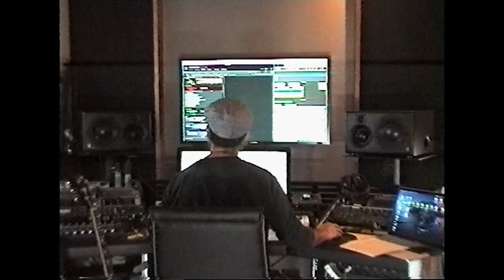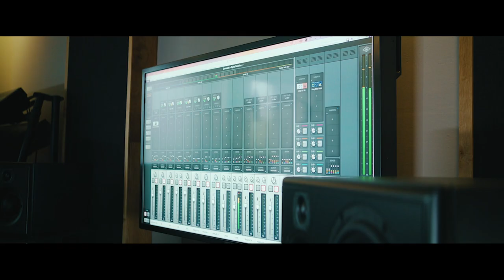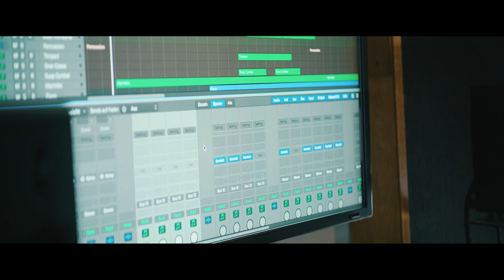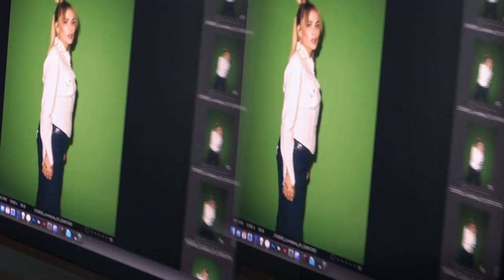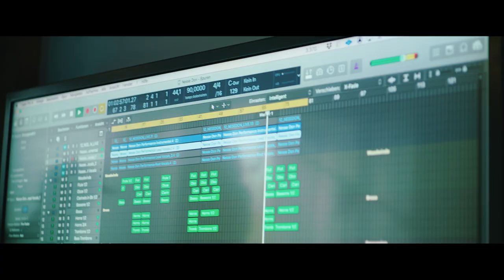Loredana - Hinter den Kulissen eines ungewöhnlichen Projekts | Teil 1 | Red Bull Symphonic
Loredana steht vor der grössten Herausforderung ihrer Karriere: beim Red Bull Symphonic soll sie mit einem 60-köpfigen Orchester auftreten. Zum Beginn der Vorbereitung nimmt sie uns mit in ihre Schweizer Heimatstadt Luzern und arbeitet mit den Schweizer Rappern Xen und EAZ an einem besonderen Track für die Liveshow. Zeitgleich komponiert Musical Director Lillo Scrimali bereits an den Songs und gibt Einblicke in seine Arbeit.

redbullrap100 vereint das Spannendste aus der deutschen Rap-Szene!